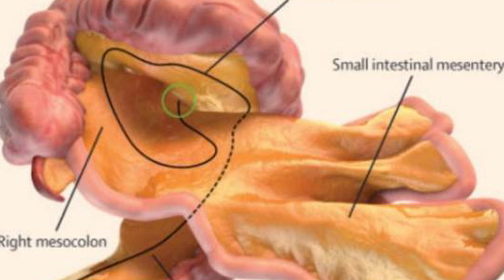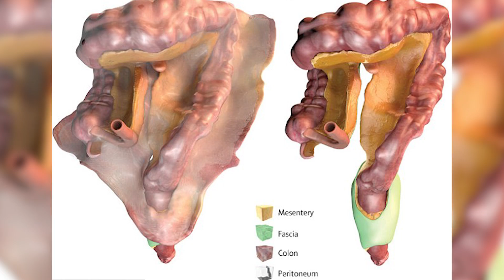Scientists Have Just Discovered A New Organ In The Human Body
A new discovery has been found inside of our bodies.  This new organ is called the mesentery and it is located close to our digestive system.  It has been there all this time and scientists are now just figuring out with this new organ does.

2408 Lakeshore Blvd W.

VIDEO EDITED BY:
Imo Scrimger